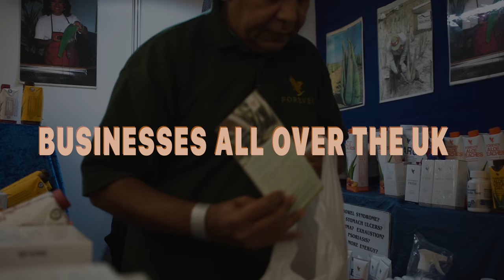EEL In - Vogue retail & lifestyle movie showreel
The EEL Association brings you In-Vogue: the retail and lifestyle exhibition where it serves to create and bring both buyers and sellers together on a common platform showcasing an amazing array of retail and lifestyle businesses from all over the UK. As its name stands: In-Vogue is to be famous in the society, we aspire to offer all businesses who wish to join a platform to get famous and get more popularity by joining us on the day and on our professional business network on Facebook for collaborations in times to come.